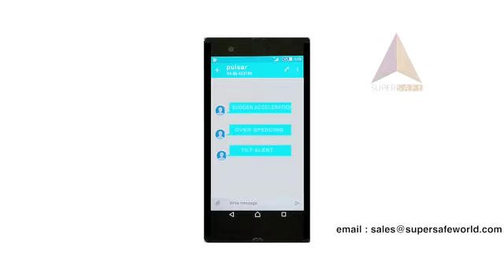Gps vehicle security device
Vehicle tracking device @offer price contact 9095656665/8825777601